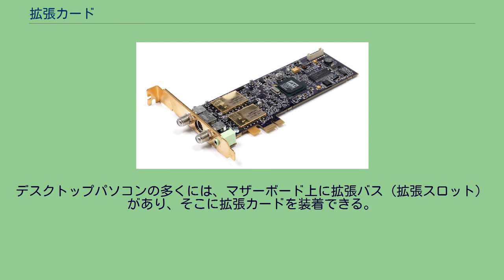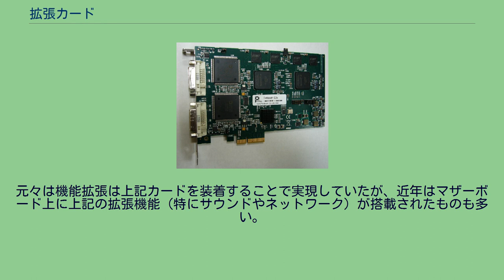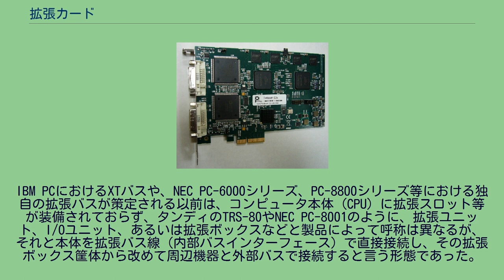拡張カード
拡張カード（かくちょうカード、英: expansion card）、または拡張アダプターとは、コンピュータなどの情報機器で、機能を拡張するための小型のプリント基板を内蔵したカード（アダプター）である。
拡張カードを本体に装備する際のインターフェースは、拡張バス（外部バス）、あるいは拡張スロットといい、いくつかの標準がある。
拡張カード等は、しばしば規格化された拡張バス、拡張スロットに挿入または装着し取り付けて使用する。
追加装備する機能には周辺機器のためのインターフェースも含まれる。
デスクトップパソコンの多くには、マザーボード上に拡張バス（拡張スロット）があり、そこに拡張カードを装着できる。
本体に取り付けた拡張カードの例 内蔵型テレビチューナーカード ビデオキャプチャーカード 拡張カード上には、集積回路(IC)が搭載されており、カードの片側にはスロットに差し込んでマザーボードとカード上のICを電気的に接続するためのコネクタがある。
拡張カードには、ビデオカード（グラフィックカード）、サウンドカード、ネットワークカード、RAIDカード、ファイバーチャネルカードなどがある。
元々は機能拡張は上記カードを装着することで実現していたが、近年はマザーボード上に上記の拡張機能（特にサウンドやネットワーク）が搭載されたものも多い。
実際に使用するためには、個々の拡張カードに対応したデバイスドライバ（通常、拡張カードに付属している）のインストールや、場合によっては動作パラメータの設定（グラフィックカードの解像度、ネットワークカードのIPアドレスなど）が必要になる場合が多い。
パーソナルコンピュータの拡張バス（拡張スロット）の一覧を以下に示す。
バックプレーンバスも含む。
IBM PCにおけるXTバスや、NEC PC-6000シリーズ、PC-8800シリーズ等における独自の拡張バスが策定される以前は、コンピュータ本体（CPU）に拡張スロット等が装備されておらず、タンディのTRS-80やNEC PC-8001のように、拡張ユニット、I/Oユニット、あるいは拡張ボックスなどと製品によって呼称は異なるが、それと本体を拡張バス線（内部バスインターフェース）で直接接続し、その拡張ボックス筐体から改めて周辺機器と外部バスで接続すると言う形態であった。
やがて、拡張ボックス筐体に規格化された拡張スロット等が装備され、あるいはコンピュータ本体に拡張スロット等を装備するものが一般的となっていったが、ホビー向けやゲーム向け機種では、大型の拡張スロット等は筐体サイズ上の商品施策上、備えないか、ごく少数のスロット類を備えるだけのものも残った。
主なもの。